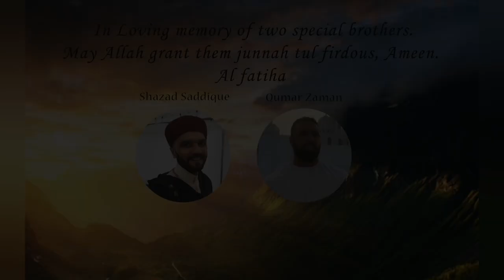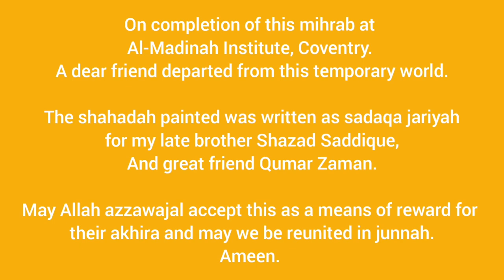Time lapse: Mihrab design and tribute video by Javed Saddique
All praise be to Allah, on 25th March 2021, I Completed the work on this mihrab, days of designing then painting directly on to the wall.

On completion of this work I later received some tragic news. The news of the passing of my dear good friend from over a decade. I lost a sweet, polite and caring friend and its unimaginable to me that he has departed.

I wanted to dedicate the shahadah painted at the centre of the inner self of the mihrab  to someone and it found its intention. My late brother Shaz Sadq and my good friend  Qumar Zaman.

I pray that everytime someone reads the shahdah at the front, both these brothers reep the rewards for it and Allah accept this as their sadaqa jaraiya. Both  these individuals were loved by everyone, had great honour and were compassionate individuals. They both attended the same zikr circles and both shared an identical taste in interior decor. They were also both police officers. And both left this temporary abode at the age of 38 years. ☹️😢

I miss them both deerly. May Allah grant them junnah tul firdous ameen.

Artwork designed and painted by Javed Saddique

Measurements approximately 13 foot wide x 15foot height.

MashaAllah.

Inna lillahi wa inna ilayhi raajioon